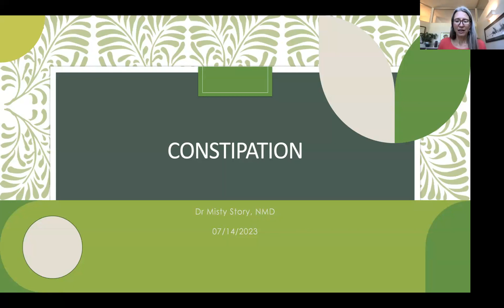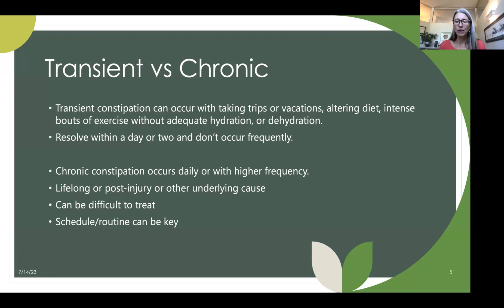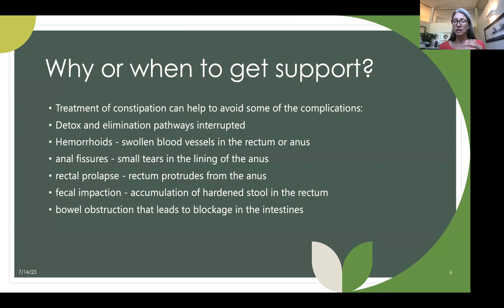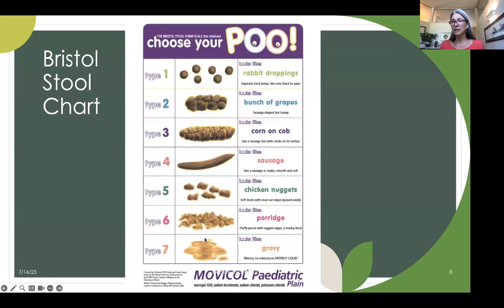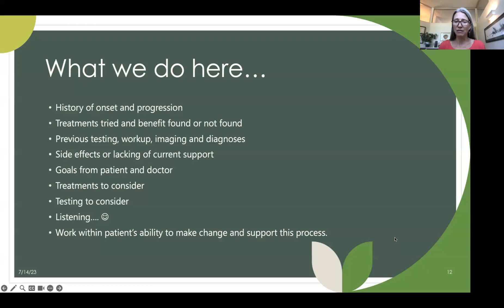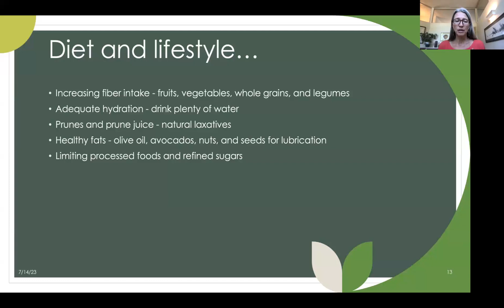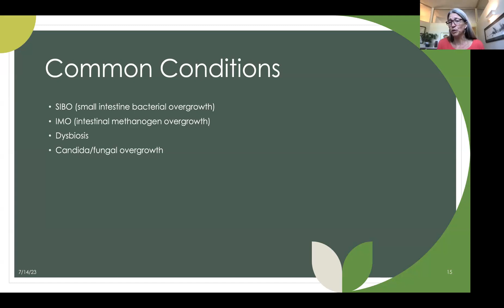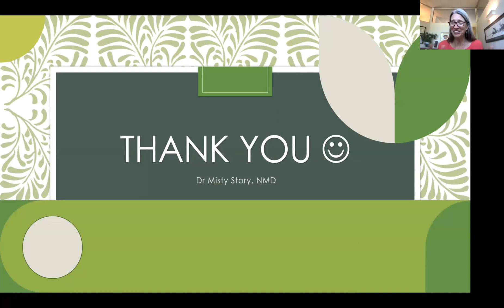Constipation: Is It Constipation?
Join Dr. Misty Story as she discusses the exploring and underlying causes-common and not so common of constipation.